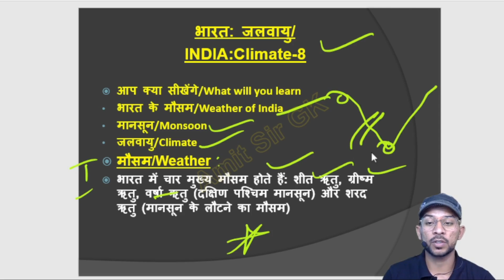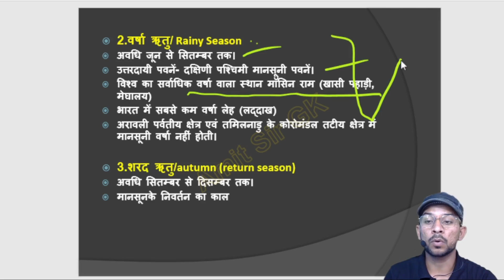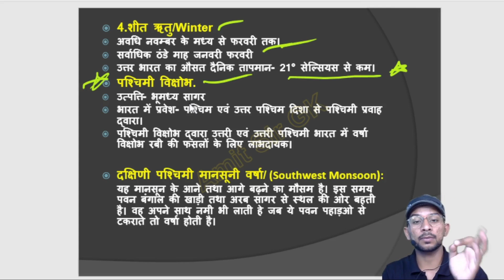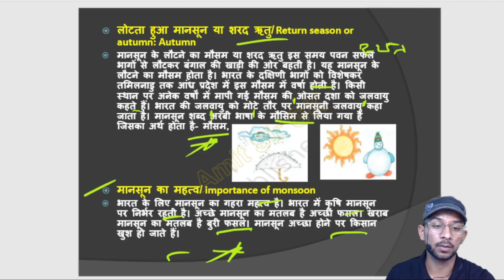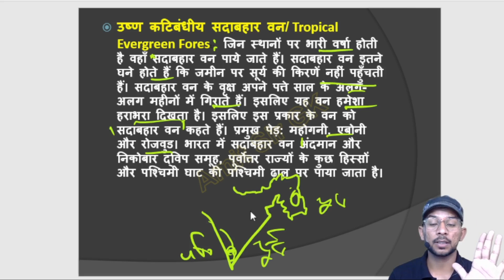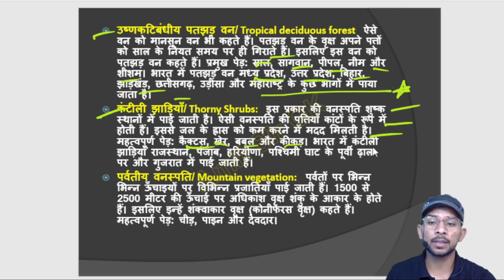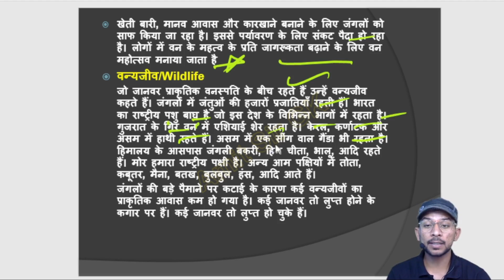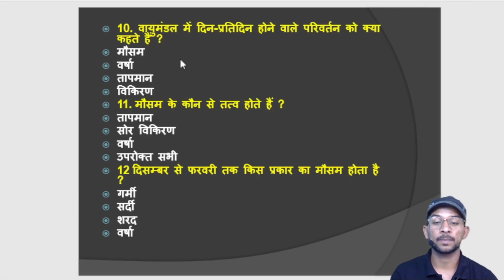NCERT GEOGRAPHY | Class 6th(Chapter-8) | भारत: जलवायु/INDIA: Climate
* [ SSC,CTET,STET,ARMY,DSSSB,NVS,KVS,NEET,SUPERTET]
* FREE--COURSE/BATCH
* FREE--PDF/PPT(TELEGRAM )
* Dear Aspirant  मेरा Course "GK की जंग अमित सर के संग"  शुरू हो गया है आप सभी को GK से  Related कहीं पर भी कोई भी Paid Course या Subscription लेने की जरुरत नहीं है !

* NCERT HISTORY : in this video Amit Chaudhary will cover NCERT HISTORY, history for all competitive exam, history questions and answers NCERT HISTORY | HISTORY CLASS | Amit Chaudhary | AMIT SIR GK